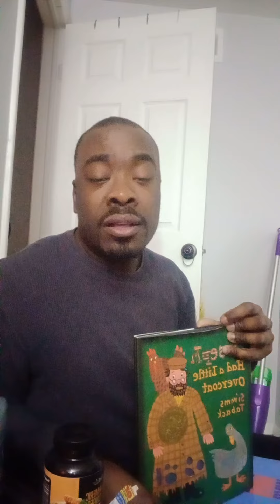Corey Reed Reads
WRITTEN BY EVE MERRIAM
ILLUSTRATED BY DAN YACCARINO